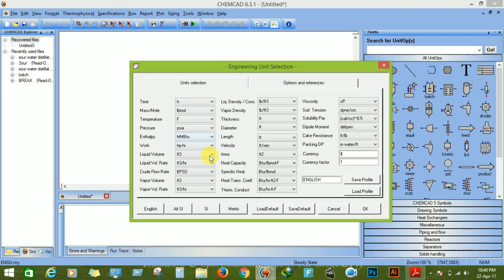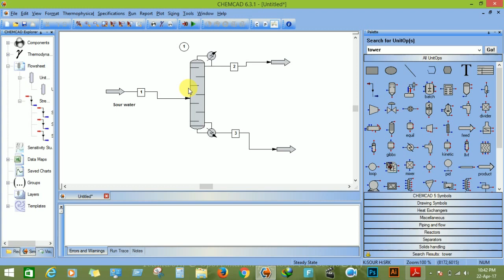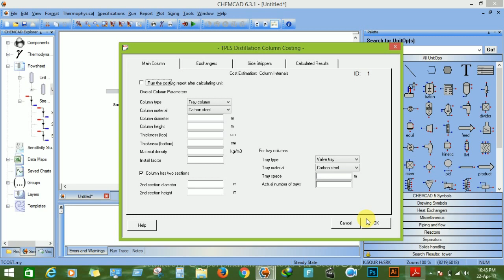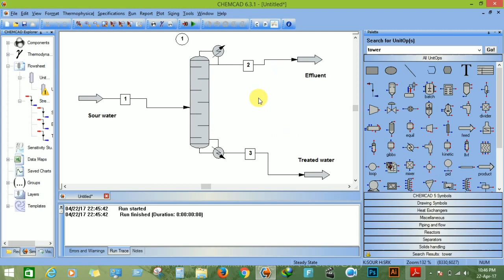CHEMCAD | Sour water Distillation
Distillation of Sour water containing Hydrogen Sulfide (H2S) & Ammonia (NH3). Treated water can be reuse or release to the surface water.